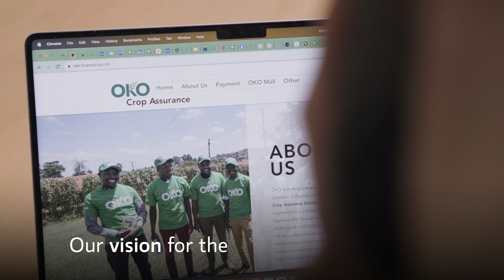Morgan Stanley Inclusive Ventures Lab | Meet OKO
Our in-house startup accelerator promotes financial inclusion and provides access to capital for early-stage technology and technology-enabled companies. Companies like OKO, that build climate resilience for farmers and agro-industries in emerging countries using automated weather insurance available to all and payable via mobile. Watch to find out more.